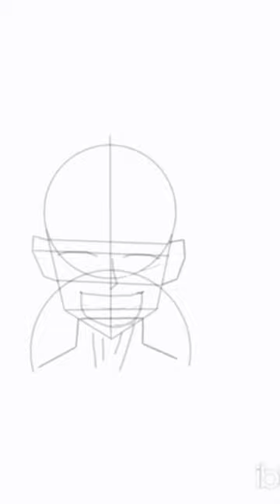Drawing of Luffy made in smatphone